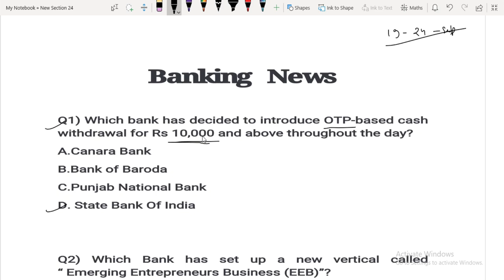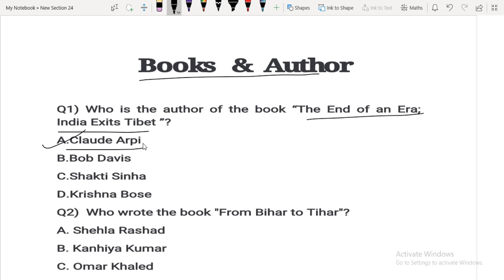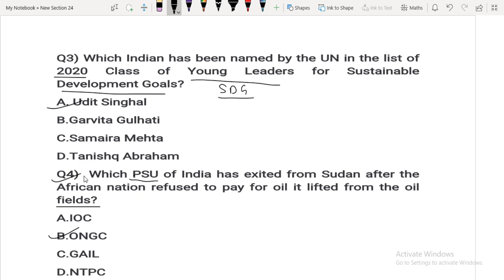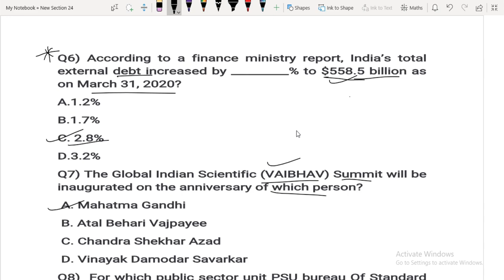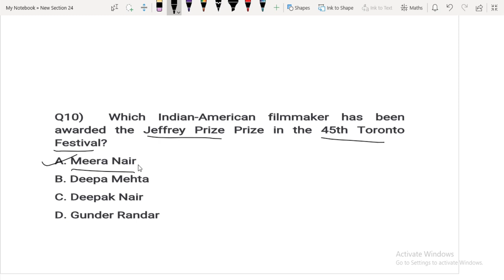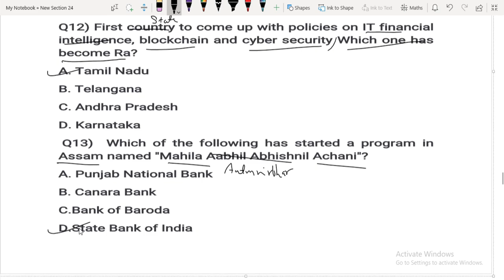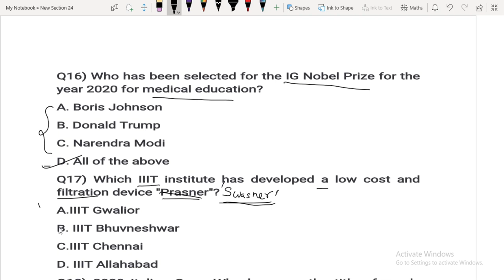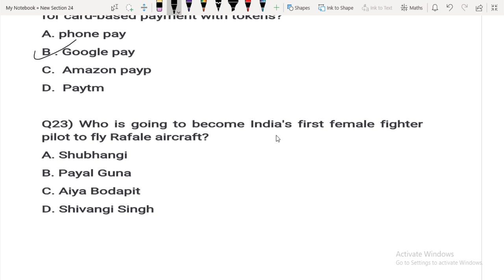General Awareness | Banking Awareness | Current Affairs For Banking Exam